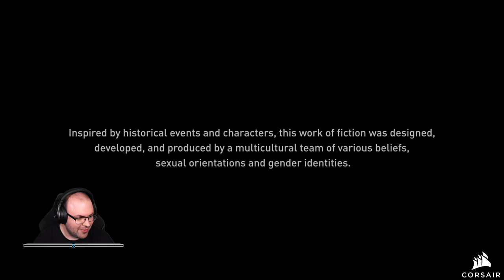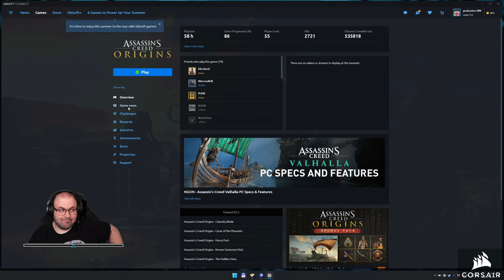✅ Assassin's Creed Origins: Curse of the Pharaohs (PC - Uplay - MAGYAR FELIRAT - Hard) #4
Időbélyegek

00:00:00 - Beköszönés
00:01:51 - Küldetés: A Királyok Királya
00:04:07 - BOSS FIGHT
00:14:00 - Heb Sed felfedezés
00:28:29 - Küldetés: A fáraók átka
00:44:15 - BOSS FIGHT
01:18:37 - BOSS FIGHT (LAST TRY)
01:31:33 - Küldetés: A fáraók átka
01:46:18 - Duat felfedezés
01:47:53 - Küldetés: Pajzs vagy penge
02:00:17 - Küldetés: Egy szükséges rossz
02:05:17 - Küldetés: Az Isten szikrája
02:11:29 - Küldetés: Hepri amulettje
02:15:36 - Küldetés: Pajzs vagy penge
02:19:23 - Duat felfedezés
02:47:44 - Napi küldetés
02:55:14 - Elköszönés